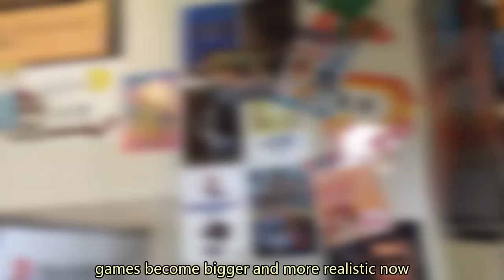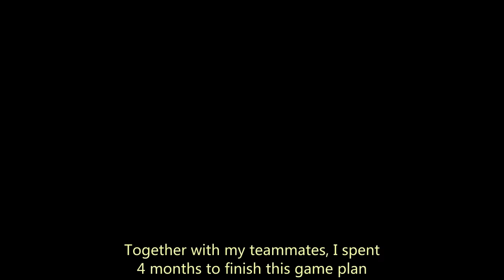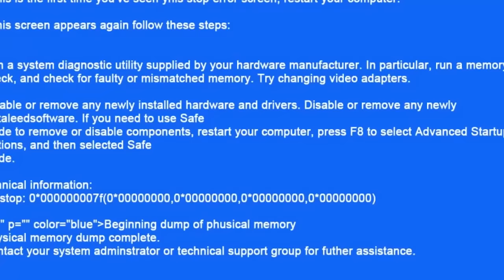Judgment of Rage - 2D Action Game with Passion and Revenge